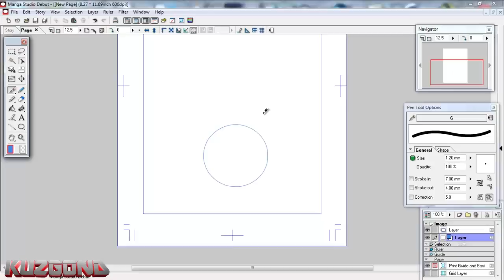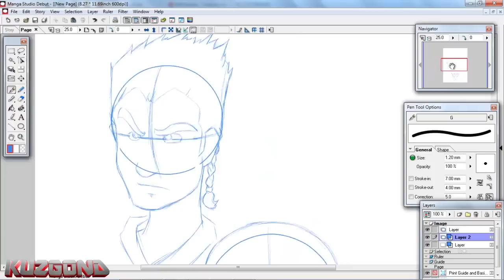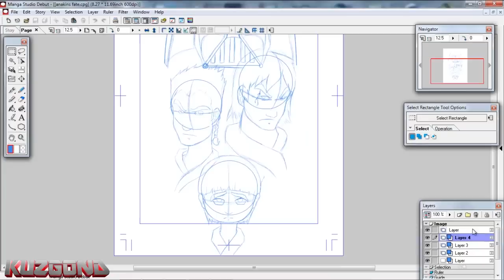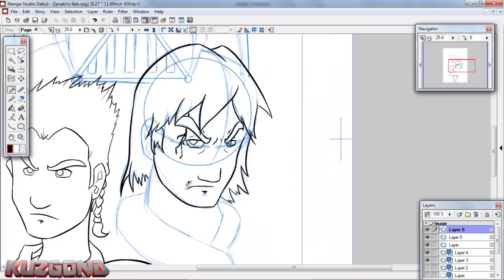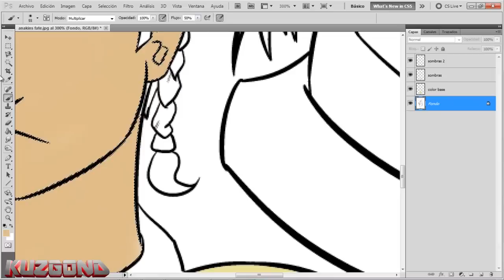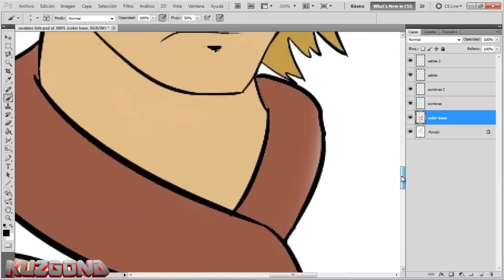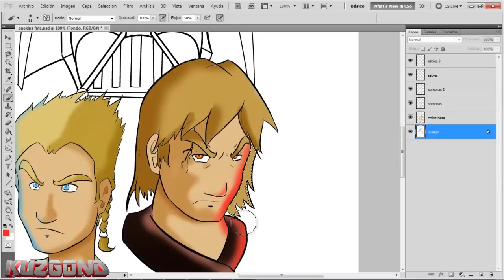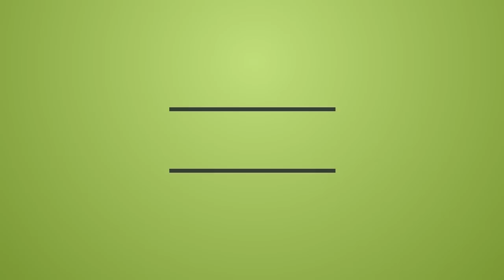Speed Art "Anakin´s Fate"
Primer speed art de esta nueva temporada y esta vez va para hacer un pequeño homenaje al mejor villano del mundo del cine, espero que os guste.

First speed art of this new season and this time is going to make a little tribute to the best villain of the film world, I hope you like.

ME PODEIS SEGUIR TAMBIEN EN